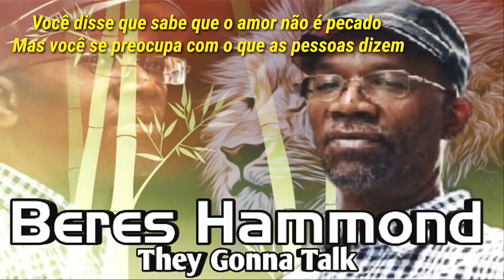BERES HAMMOND ‎– THEY GONNA TALK LEGENDA BY PAULO ROBERTO ROOTS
BERES HAMMOND ‎– THEY GONNA TALK
Selo: Harmony House ‎– none
Formato: Vinyl, 7", 45 RPM
País: Jamaica
Lançado: 1999
Genre: Reggae
Estilo: Roots Reggae